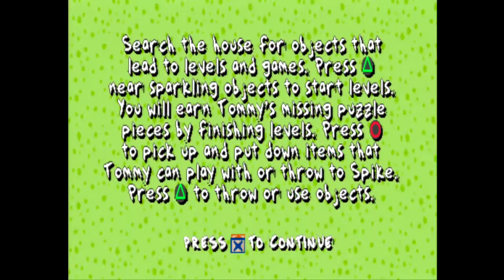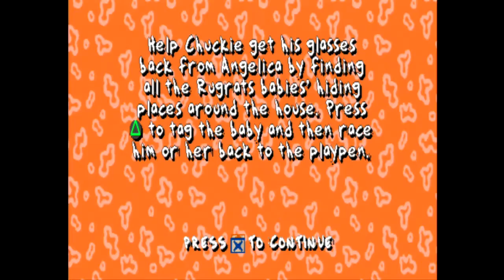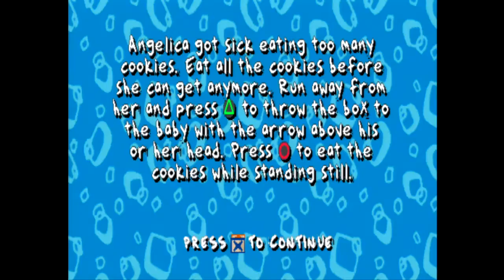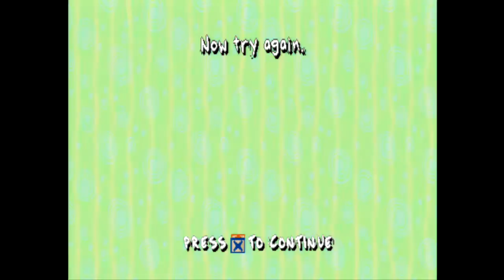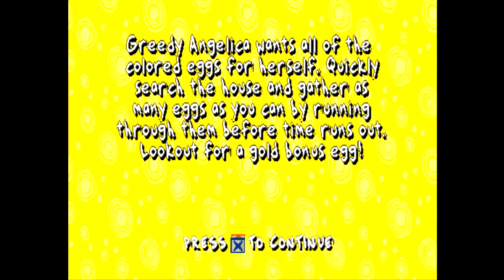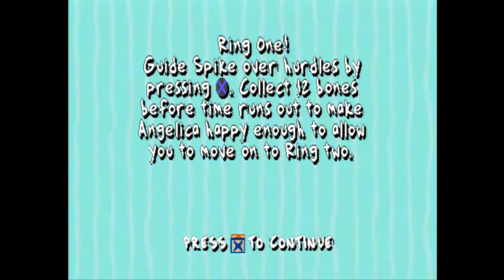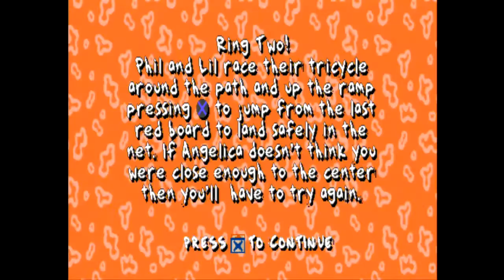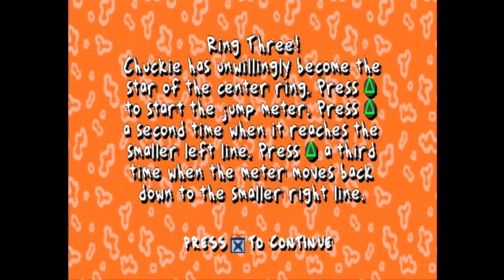[1] Rugrats: Search for Reptar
I loved this game when I was a kid, and even though it's kind of awful, I'm enjoying playing it again.